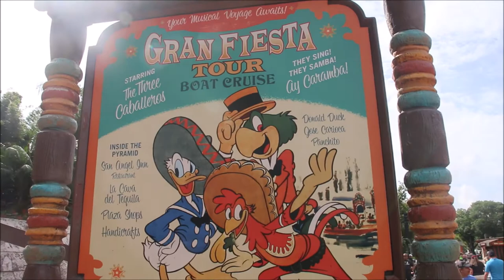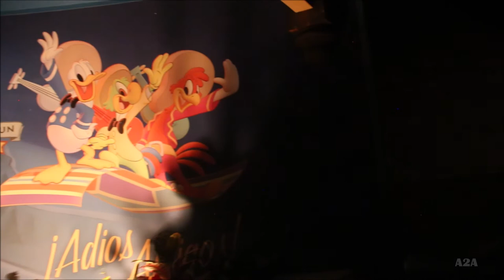The Three Caballeros: Gran Fiesta Tour Boat Cruise | EPCOT 2022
Panchito, Jose, Donald.